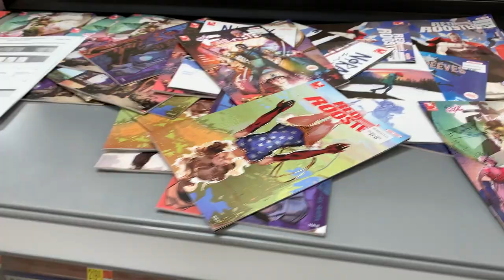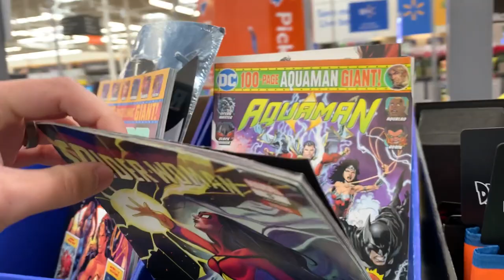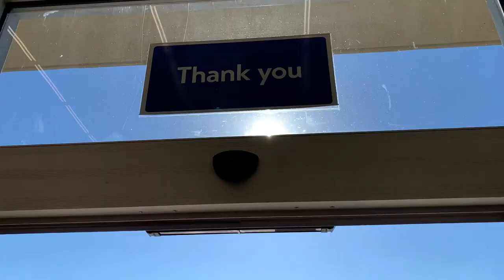Wal-Mart Employees Help Me Find Comic Books 2 Years Later! Sort of.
I return to the Wal-Mart where I tried to find comic books 2 years later. Let's see if the employees have figured out that they sell comics. Enjoy!